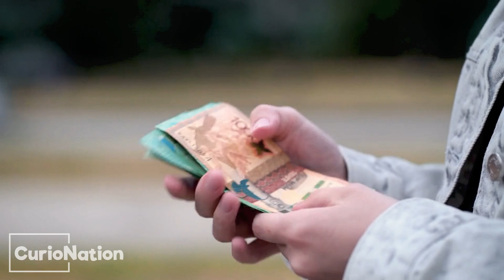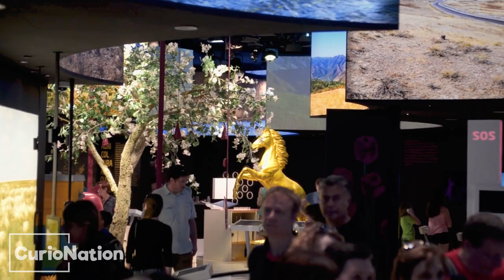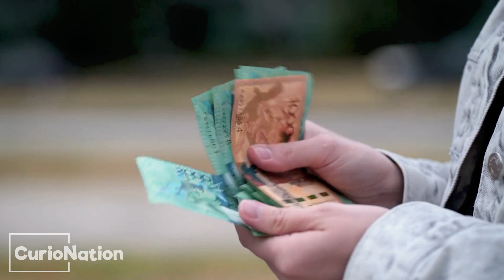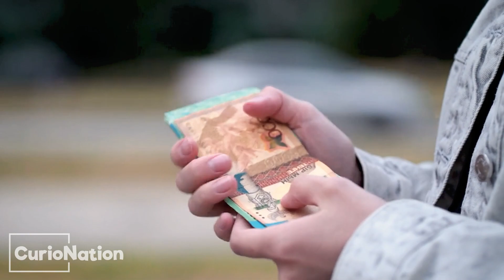Kazakhstan : The Most Unique Country!